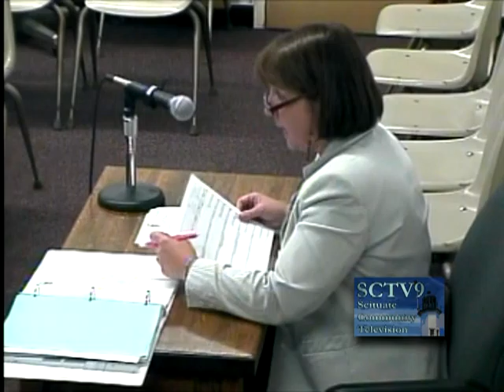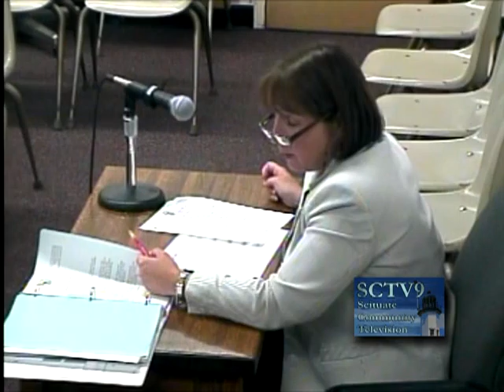Scituate Board of Selectmen meeting August 31, 2010